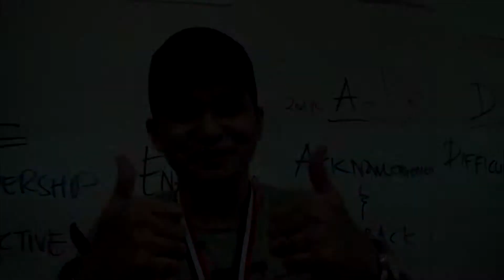Soldier of Fortune Training Camp Promo